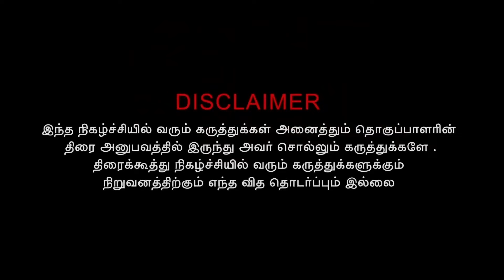இயக்குனர் ஷங்கரின் மகள் ஐஸ்வர்யா திருமணத்தில் ரஜினிகாந்த் மற்றும் கமல்ஹாசன் கலந்து கொண்டார்.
Others Channels
அவரோட Assistant இல்ல😅 ! ❤️Director Shankar Daughter Aishwarya & Tarun 💑 Marriage Greet & Meet